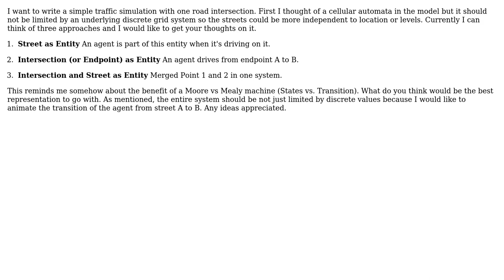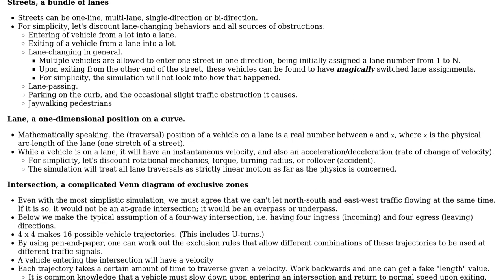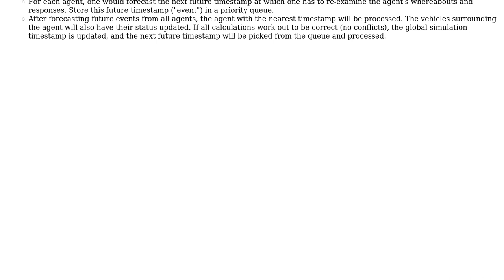Software Engineering: Model of simple traffic simulation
With thanks & praise to God, and with thanks to the many people who have made this project possible! | Content (except music & images) licensed under CC BY-SA | Music | Images & others | With thanks to user rwong user HelloWorld user gnat and the Stack Exchange Network Trademarks are property of their respective owners. You are responsible for your own actions.